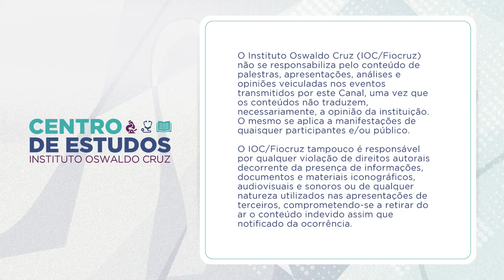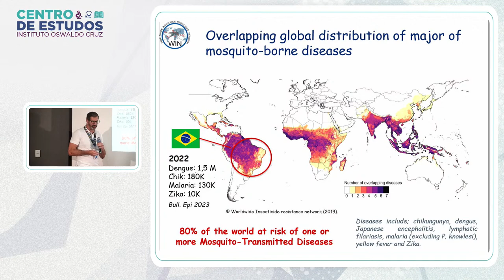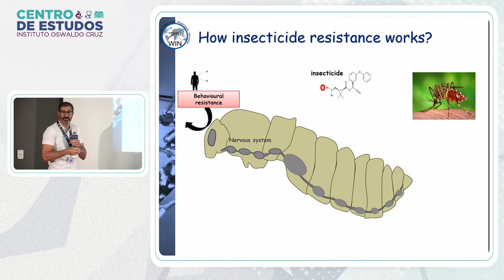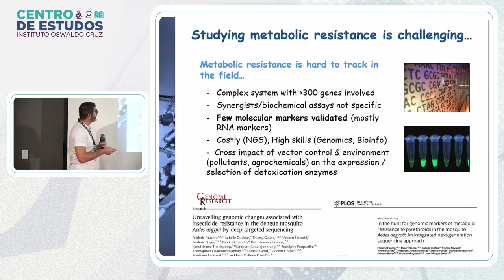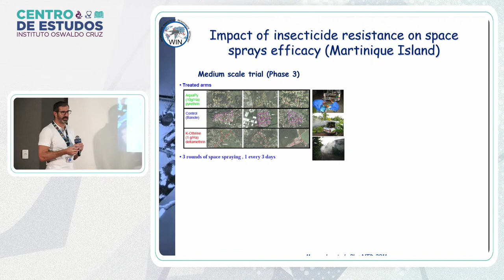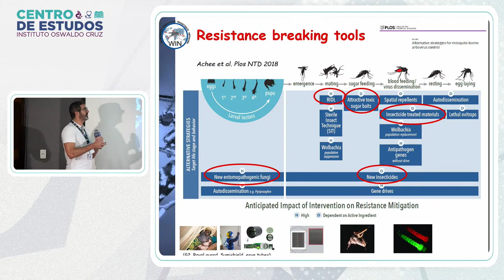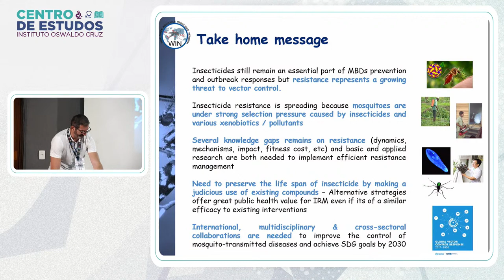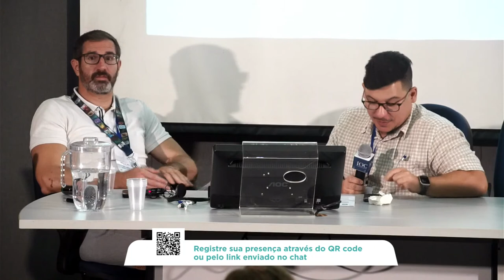Challenges and prospects for the control of insecticide resistant mosquitoes of public health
Sessão do Centro de Estudos do IOC/Fiocruz de 19 de maio de 2023.

Sessão integrada ao evento ‘Toward the development of a South American Research Network for the surveillance and control of insecticide resistant mosquito vectors’

Challenges and prospects for the control of insecticide resistant mosquitoes of public health importance
Palestrante: Vincent Corbel – Institut de Recherche pour le Développement e Laboratório de Biologia Controle e Vigilância de Insetos Vetores do IOC
Mediação: Ademir Martins, Laboratório de Biologia Controle e Vigilância de Insetos Vetores do IOC

*Evento em inglês. Não haverá tradução simultânea.

Diretora
TANIA ARAÚJO-JORGE

Vice-Diretor de Ensino, Informação e Comunicação
PAULO D'ANDREA
Vice-Diretor de Ensino, Informação e Comunicação adjunto
ADEMIR MARTINS JÚNIOR

Coordenação do Centro de Estudos
MARLI LIMA
MAURICIO LUZ

Transmissão
THIAGO RIBEIRO e GUILHERME BITTENCOURT (Núcleo de Eventos)